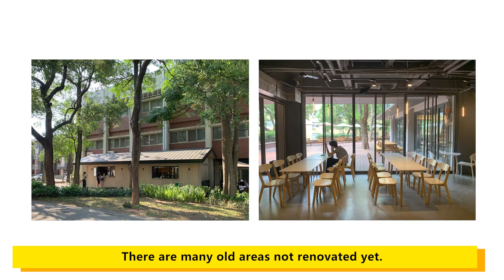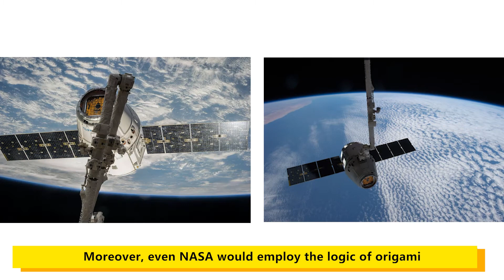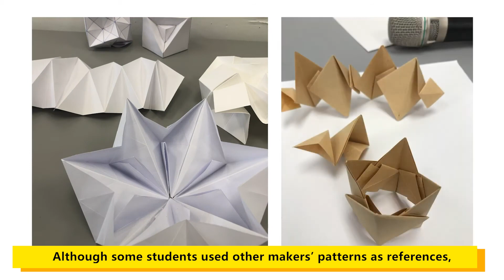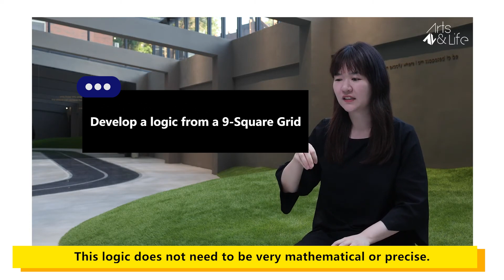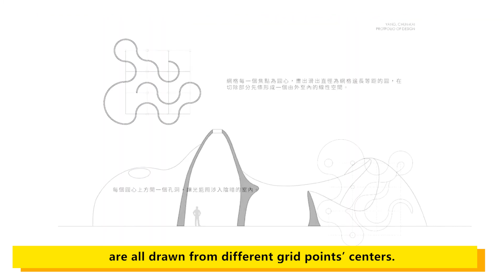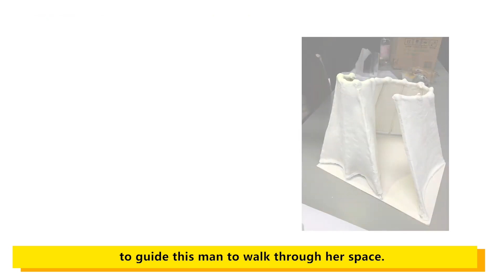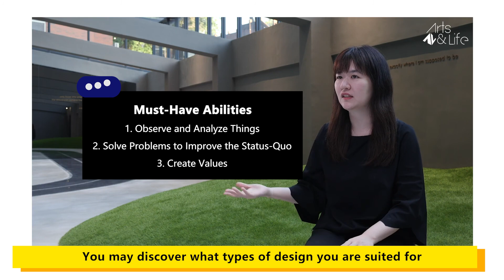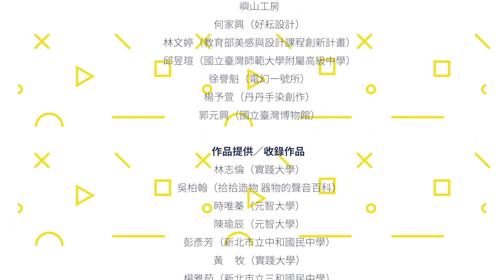中配英字 [單元十三：立體空間的構成]十二年國民基本教育課程綱要普通高級中學課程 藝術領域加深加廣-【基本設計】線上課程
講師介紹：
曾令理
國立交通大學建築所助理教授
美國哈佛大學設計碩士
美國庫柏聯盟建築碩士

課程概述：
建築與人的關係其實是最息息相關的，但多數人卻都常常忽略，從人自己本身為觀察起點，人自己的身體本身就能構築空間的狀態，透過觀察我們肢體移動的軌跡將之連結就可見端倪。
建築，更是人們每天居住或是進出的一個巨大硬體結構，我們隨時都在建築中體驗經歷光影、動線、區域等各種狀態。
從這個單元讓我們試著體驗與認識：
一、檢視自己的觀察力及自我訓練，以及親手做的體驗。
二、透過小時候摺紙的經驗來延伸立體學習。
小時候我們常常摺紙，比如說：摺可以裝垃圾的小紙盒、摺紙青蛙、摺紙飛機等等，大家平常已經有了平面變立體的概念，只是我們不常特別去這麼去理解它，摺紙是一個很日常的手做題目，我們可以透過這個基本練習來感受，從平面延伸到立體的訓練與概念。這些都是培養自己的耐心以及能面對失敗再出發的能力。因為設計的能力也需要細心耐心以及與人溝通的能力。